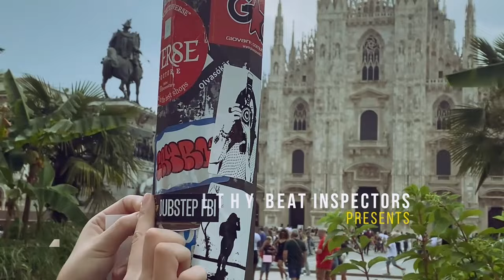Vastive talks doing music full time, Wasserman Music, and 'Bite Back' EP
Rising rocktronic legend Vastive has returned to the FBI pod — this time, he's spilling all. We learned how he stays focused on doing music full time, what it's like to be represented by Wasserman Music and why there's no Plan B in his career.

Strap in because this podcast episode is biting back.

Shoutout to everyone who submitted a question
36:04 Daegan_lynch - what are some of your favorite rock bands?
36:47 Mrpostmayne - when is Vastive going to drop exclusive flannels merch?
37:26 Ranvac_official - His thoughts on the dallas bass scene! We fucking love him here
39:53 Its_chewyyy - Vastive pre-show ritual
43:40 Perrypetrie - Your vocals are amazing. Were you ever in a band before you started making dubstep?
45:11 Joshxwilliamss - What song took the longest to make?
48:02 Threshermusic - what tips do you have with trying to grow your career as an artist while working a full time
57:13 Jaydinsee - how do you start off songs? Do you have an idea in your head or do you mess around in DAW?
59:30 Truthking.lion369 - where’s the biggest moshpit he had during his set (lost lands doesnt count)